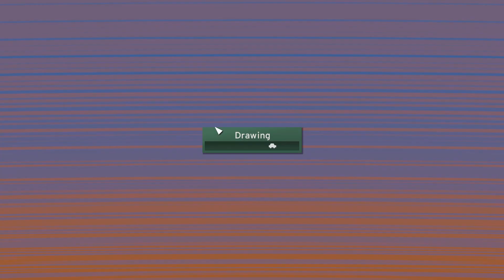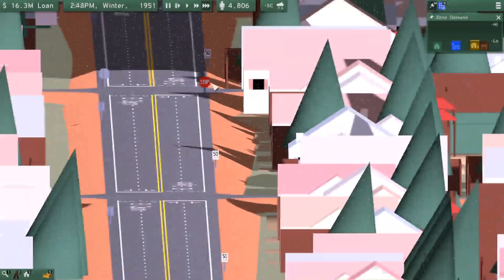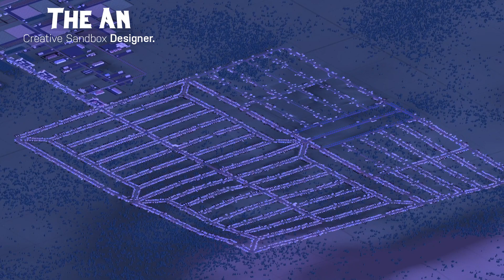New Cities: - EP 1 - "Humble Beginnings"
# New Episodes Every (Wednesdays @ 11am UTC / 6am EST / 3am PST)

NVIDIA GeForce GTX 1050 Ti GDDR5
16 GB DDR4 Ram
256 GB SSD & 1 Terabyte of HDD